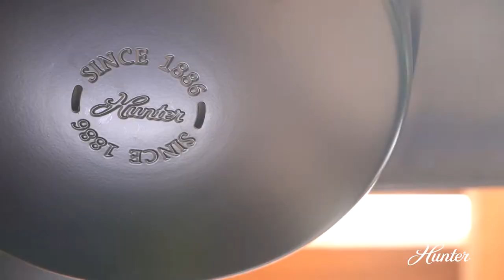The Trimaran Outdoor Ceiling Fan featured at Andrew Michael Italian Restaurant | Hunter Fan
Our Trimaran ceiling fan featuring WeatherMax® technology is featured on the Outdoor Patio of Andrew Michael Italian Restaurant in Memphis, TN. The addition of the Trimaran has increased the restaurants ability to seat customers as they love the constant breeze that the Trimarans provide for the patio. With the addition of our Surespeed® guarantee that same breeze was credited to keeping bugs away while customers sit outside.

One of their biggest concerns is whether the fans would withstand the elements but after having them for a extended period of time there is no longer any concern as they continue to work as well as they day they purchased!

As a part of Hunter's WeatherMax® Collection, the Trimaran outdoor ceiling is wet rated as well as corrosion and salt-air resistant making it great for outdoor spaces like pergolas and patios. Easily control this ceiling fan without light with the included wall control. Available in classic finishes, this modern ceiling fan fits seamlessly in large, casual spaces.